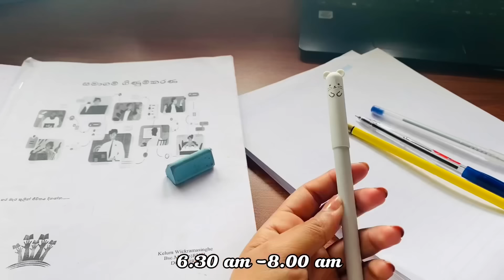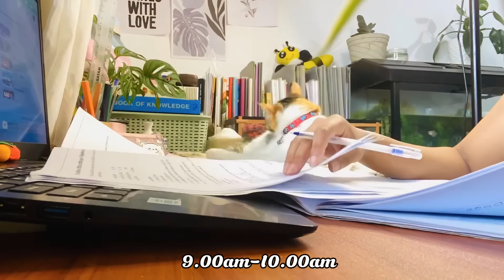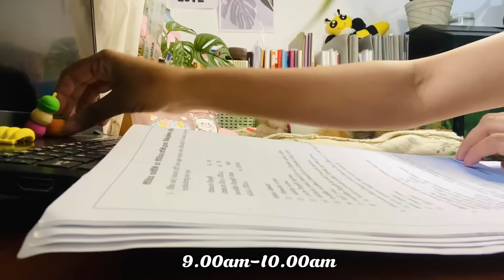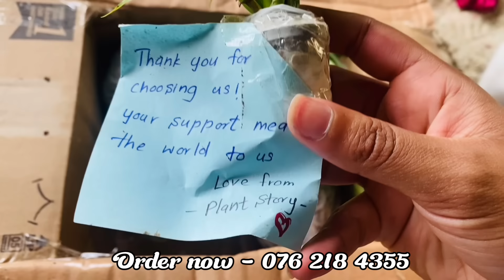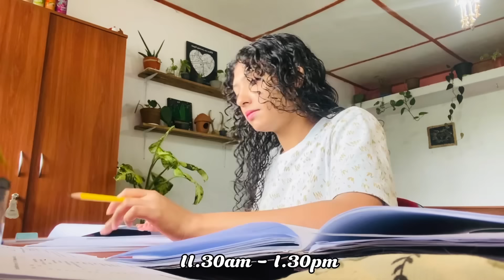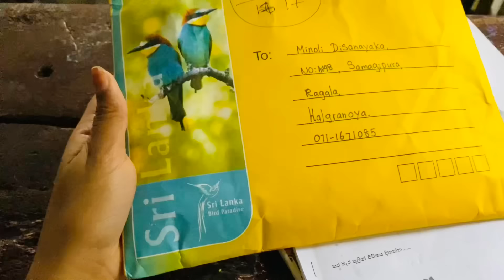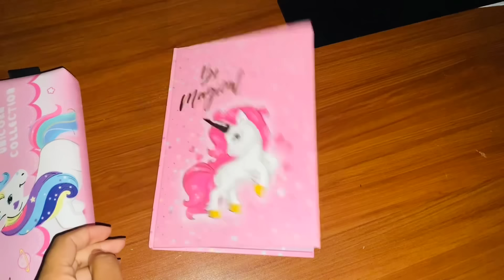සීතල නුවරඑලියෙ දවසක් 🌧️🌵📚 A day in my life| new house plants🪴|cute stationary🎀studyvlog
Welcome to the ultimate study vlog series that will revolutionize your study routine and help you achieve academic success like never before! 📚✨

In these study vlogs, join [minoli disanayaka] as they embark on a journey to conquer their academic goals and share invaluable study tips and techniques along the way. Whether you're a student looking to improve your study habits, ace your exams, or simply find motivation to hit the books, this channel is your one-stop destination!

What you can expect from our Study Vlogs: 📖 Detailed Study Sessions: Watch as [Your Name] dives into various subjects, providing step-by-step explanations and problem-solving tips. 📝 Time Management Hacks: Learn how to create efficient study schedules, beat procrastination, and make the most of your study time. 🧠 Brain Boosting Strategies: Discover effective memory techniques, note-taking methods, and cognitive tricks to enhance your learning. 📊 Exam Prep and Strategies: Get insights into exam preparation, test-taking strategies, and stress management during exam season. 💡 Motivation and Inspiration: Stay motivated with our regular pep talks, success stories, and goal-setting advice. 🌟 Study Aids and Resources: Explore essential study tools, apps, and resources that will supercharge your learning experience.

Join our growing community of dedicated learners, and together, we'll unlock your full academic potential. 🚀

Remember, success is just a study session away. Let's get started! 📖🎓

Video edit by Capcut app